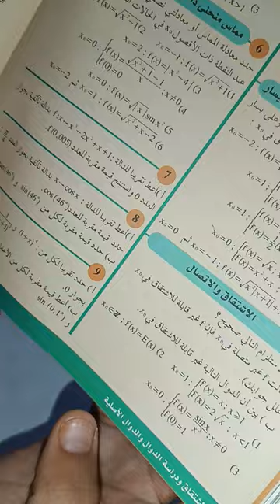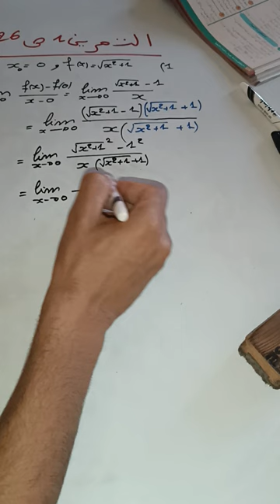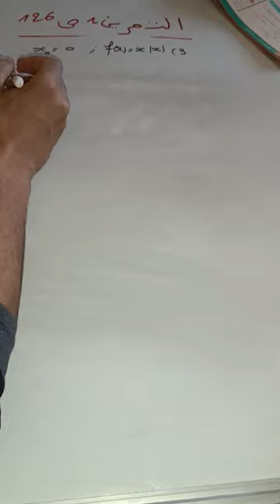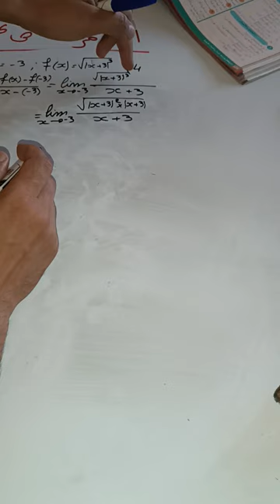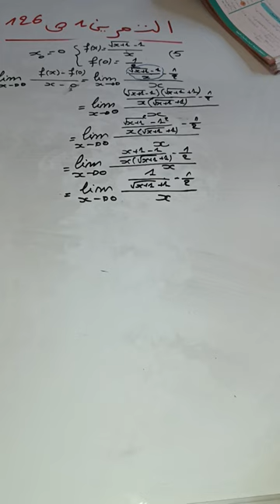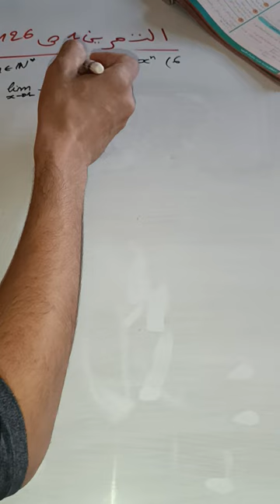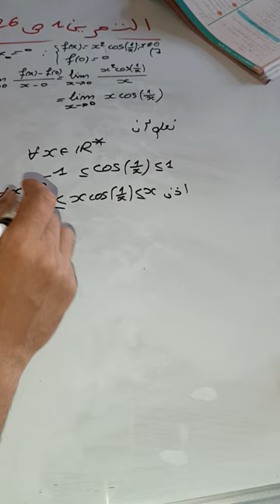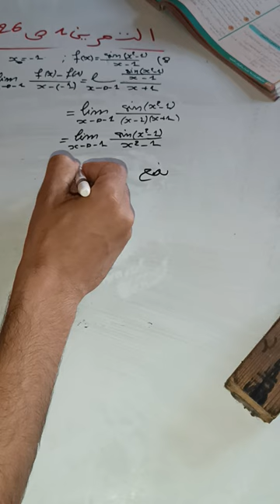حل التمرين 1 الصفحة 126 من كتاب المفيد 2 باك علوم رياضية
من كتاب المفيد
2 باك علوم رياضية
درس الاشتقاق ودراسة الدوال والردوال الأصلية